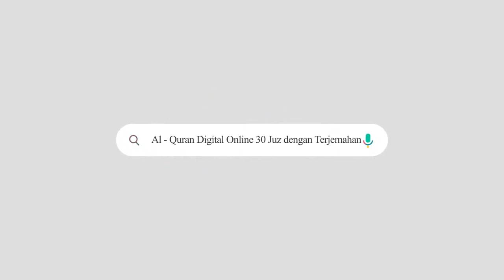KAJIAN SUBUH 20 RAMADHAN BERSAMA USTADZ DR H ILHAM CHAIDIR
KAJIAN SUBUH 19 RAMADHAN BERSAMA USTADZ DR H ILHAM CHAIDIR